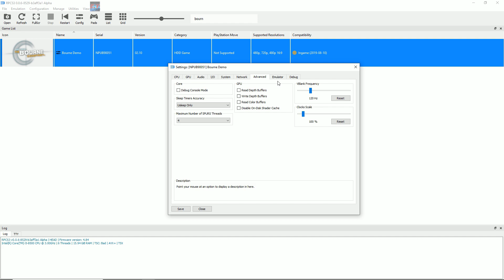#1 | Robert Ludlum's The Bourne Conspiracy-Demo | RPCS3 Emulator v0.0.6 | 4K IR | i5-8500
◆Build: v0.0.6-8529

◆Internal resolution:  4k IR 3840x2160

My spec:
◆Intel i5-8500
◆GTX 1660
◆16GB Ram